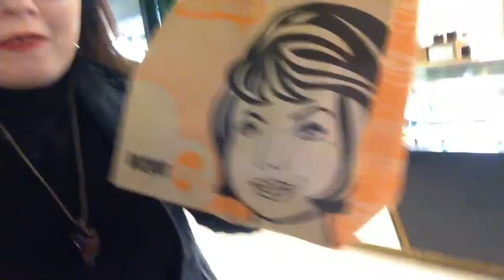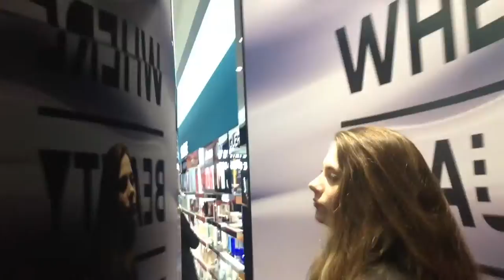Melbourne Central girlie day out shopping vlog